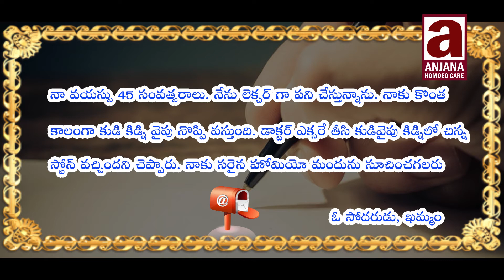Q సమస్య - కిడ్ని స్టోన్ | Kidney Stones Treatment in Telugu | By Dr. Pavushetty Sreedhar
This Video By Dr. Pavushetty Sreedhar On The Topic " Kidney Stones Treatment "

                    Homoeo Physician

506001, Telangana.